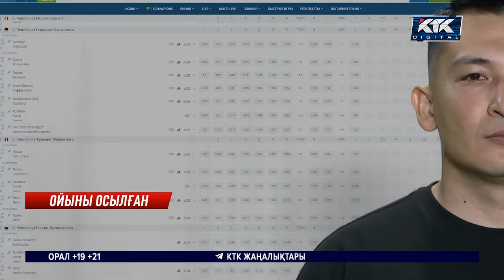«Әкемді тонадым». «Иірім» бағдарламасында — лудоман жігіттің хикаясы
«Әкемді тонадым...». «Иірім» бағдарламасында — алты жыл құмар ойынның құлы болған жігіттің хикаясы. Букмекер кеңселердің небір қитұрқы құпиясын ашатын шытырман оқиғаға толы деректі фильм КТК арнасынан жексенбіде, 22 қыркүйекте көрсетіледі.